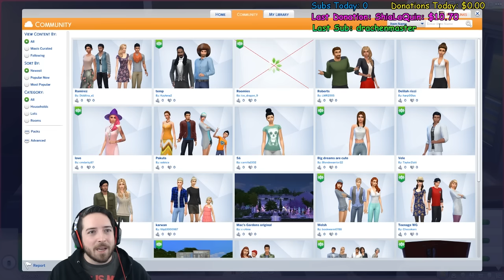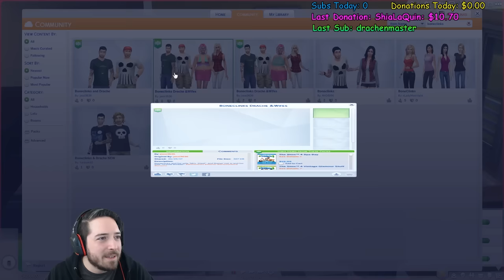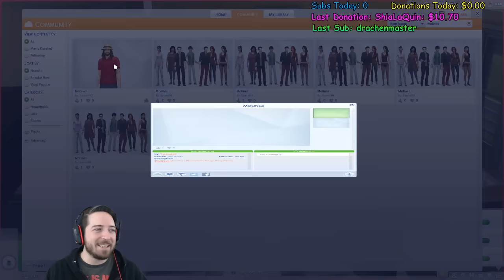Boneclinks and Drachenlord - Roommates in the Drachenschanze - Sims 4 PT.9